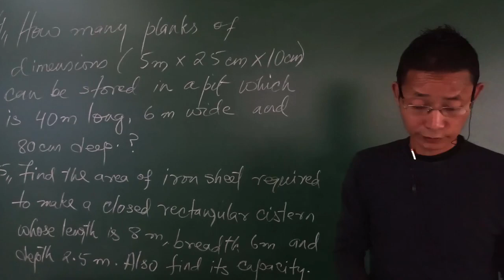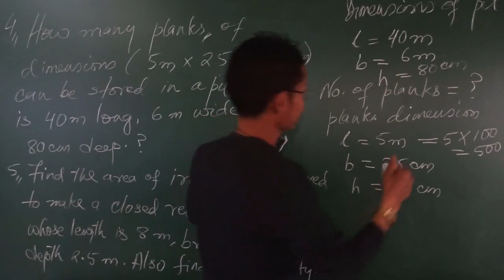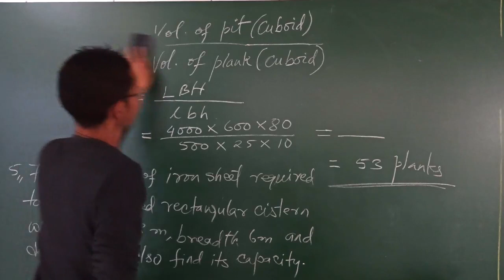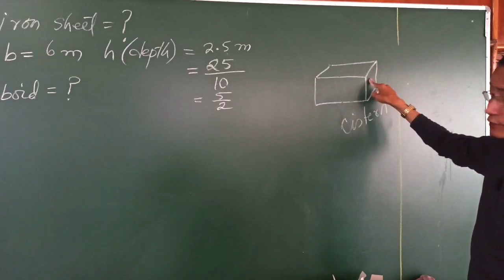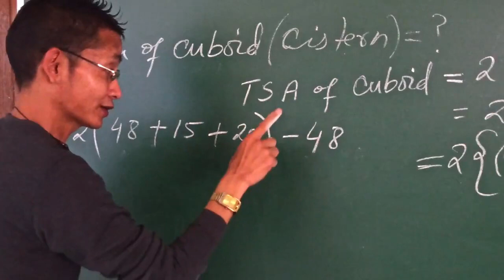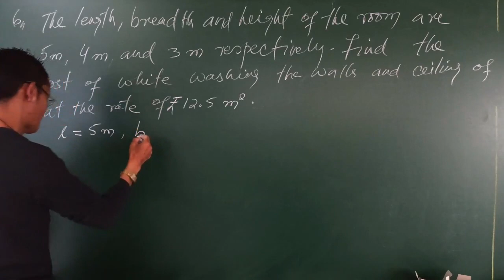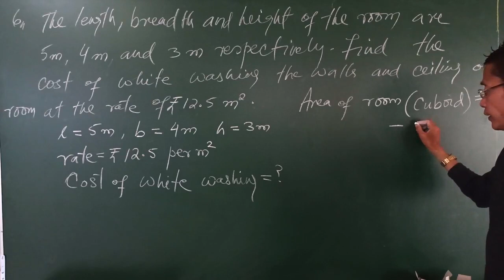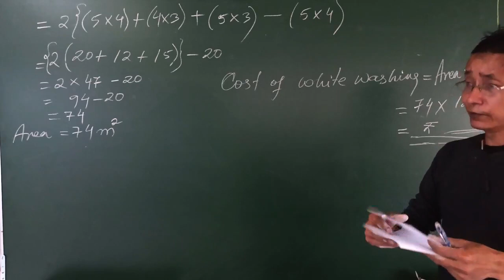Mathematics Tuitorial Class IX Volume and Surface area Continued..